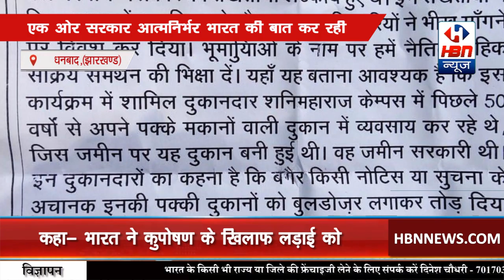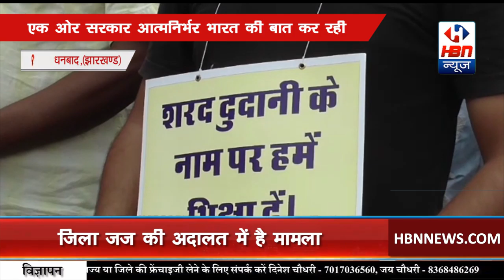भू माफिया से कुछ अधिकारी मिलकर रोजगार छीनने का कर रहे काम